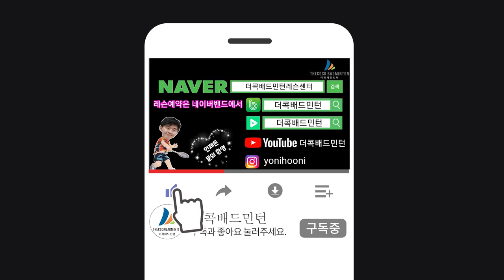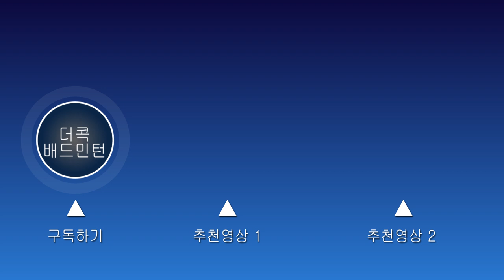[Eng] ep2 왼팔좀 이렇게 쓰세요!! how to rotate your left arm [badminton]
스매쉬 강하게 때리는 동작 3가지중 2번째
왼팔회전에 대한 내용입니다. 오른팔의 스윙을 힘있게 가져오려면
반대힘을 먼저 작용해야 효율적인 스매싱을 할수 있다라는
내용입니다.  이러한 동작이 몸에 습관이 된다면 순간적인 드롭에
대한 느낌도 효율성높게 활용할수 있겠습니다.